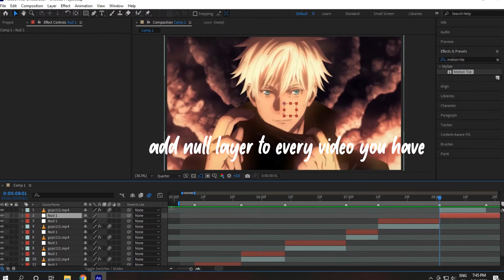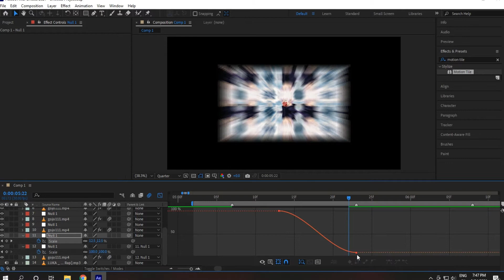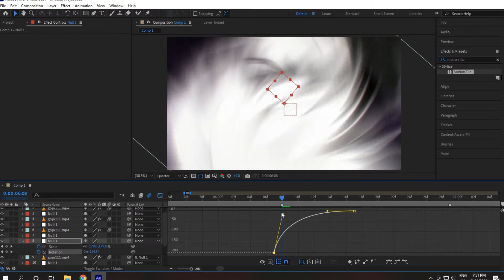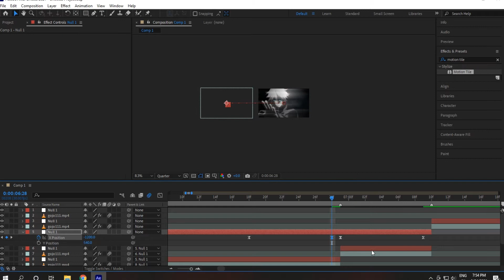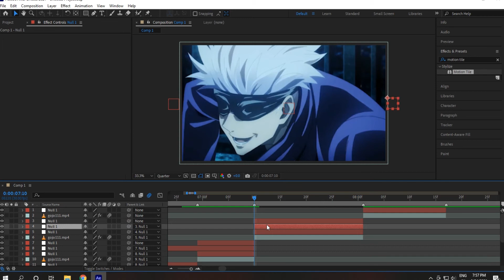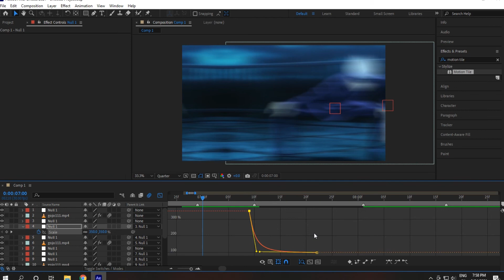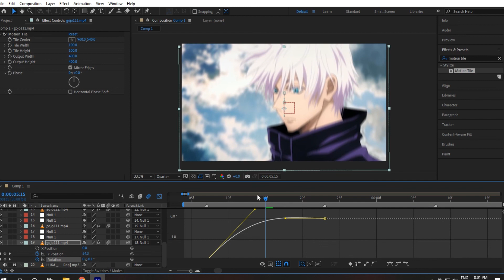AMV Guide - Zoom / Rotation / Side Transition || After effects Tutorial